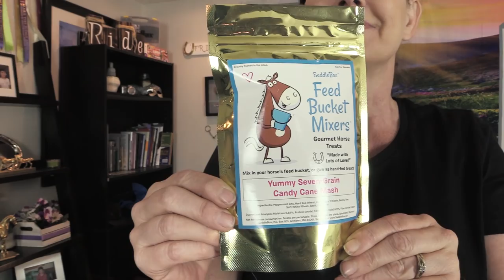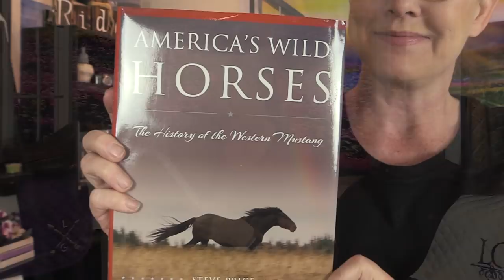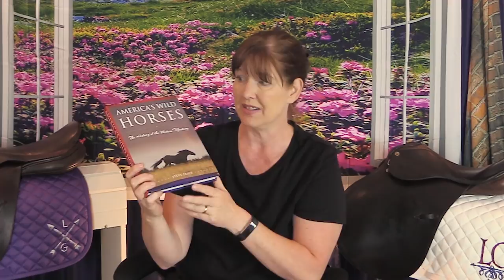August Saddle Box Unboxing!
Hello Awesome Equestrians! I have a fun video for you today, it's time for an unboxing! It's the monthly Saddle Box Unboxing, and I am loving this months box!
Everything in this box is fantastic, and I am so happy with what I got. Have you tried it yet? and give it a try. Or if you are looking for a great gift idea for your favorite equestrian who has everything, you should check out the gift subscription they offer too!

I will show you how you can make your own horse jumps, tack room furniture, and lots of reviews and other horse related diy ideas and just having fun with your horse.